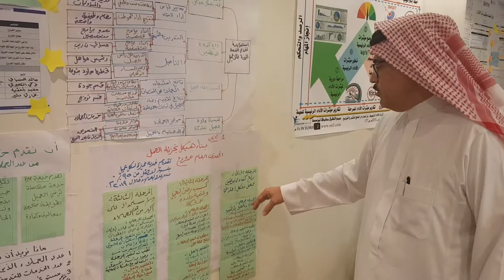من فعاليات دورة مؤشرات الأداء kpis المدرب د. محمد العامري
يطيب لنا في مهارات النجاح أن نقدم لكم مقتطفات من فعاليات دورة بناء مؤشرات الأداء kpis
Performance indicators
للقيادات الإدارية في عدد من المنظمات الإدارية الحكومية والخاصة والأهلية في مدينة الرياض في المملكة العربية السعودية

والله الموفق